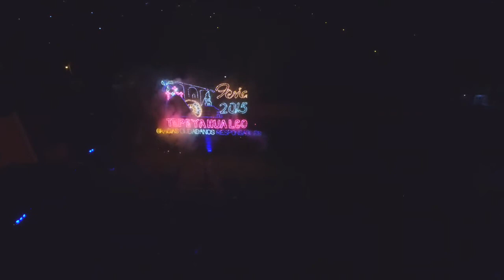Piro Efx en Tepeyahualco 2015 & Video-Pro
Una probadita de la quema... Próximamente!